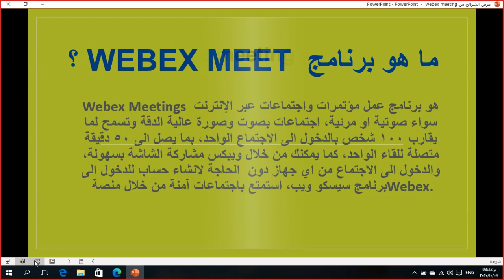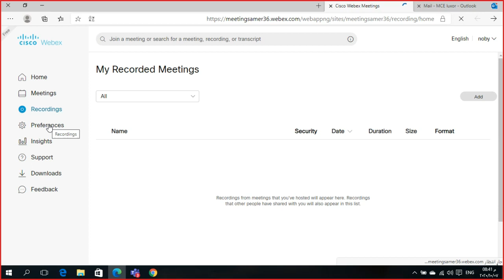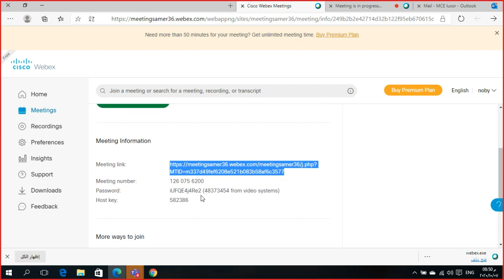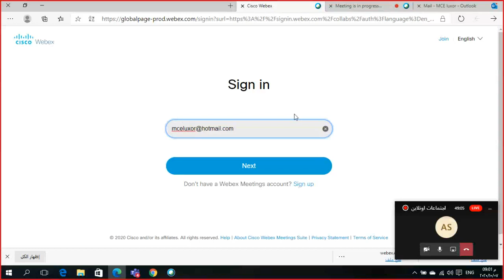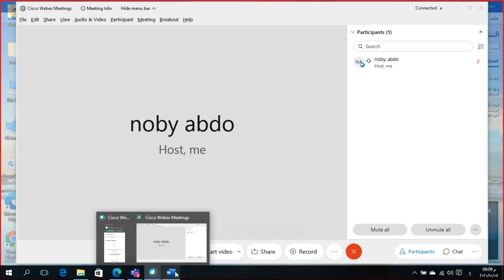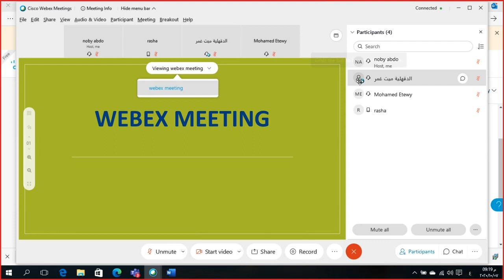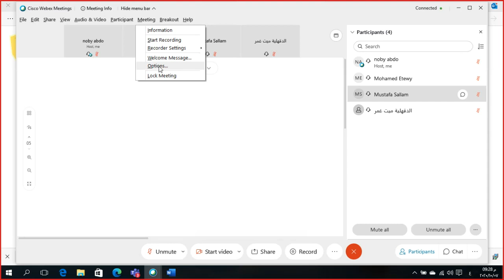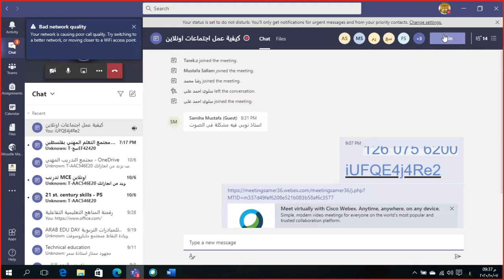كيفية عمل اجتماعات اونلاين1